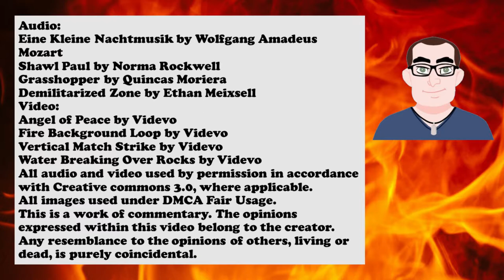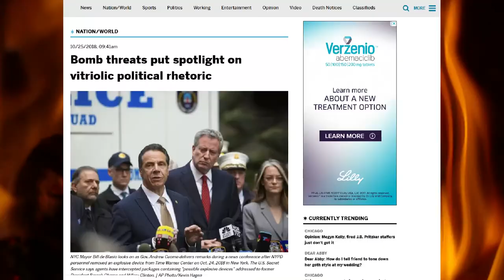Stepping Forward: a Roasted Opinion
Every journey, even the road to a lasting peace, begins with stepping forward. The two Korean nations have taken the first steps on this road.